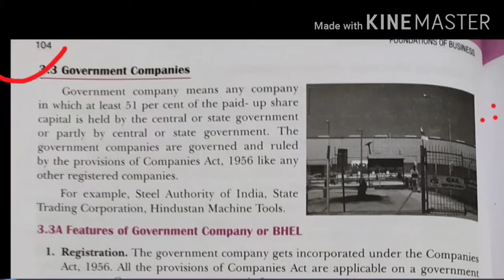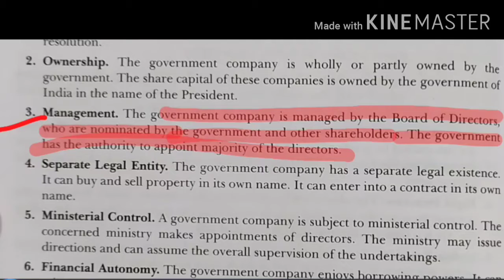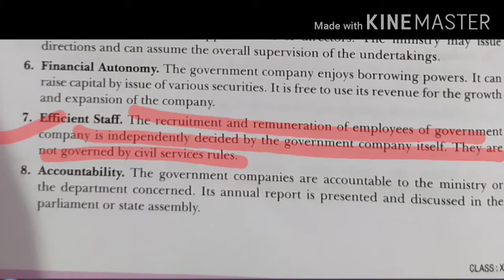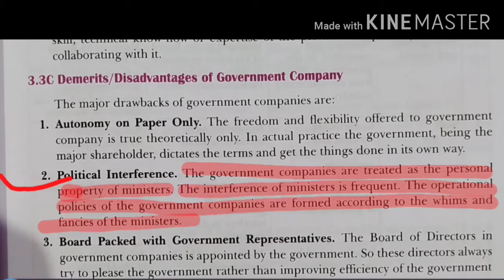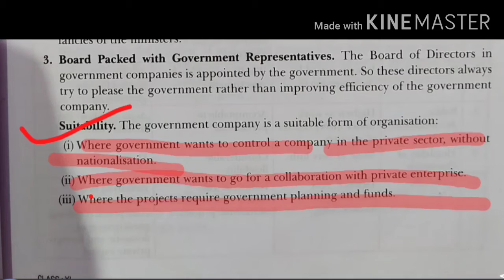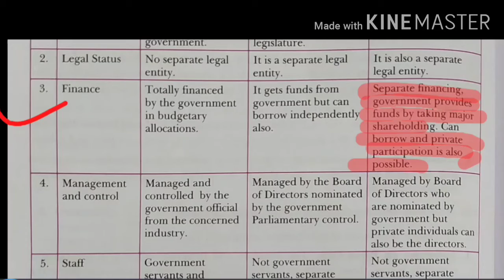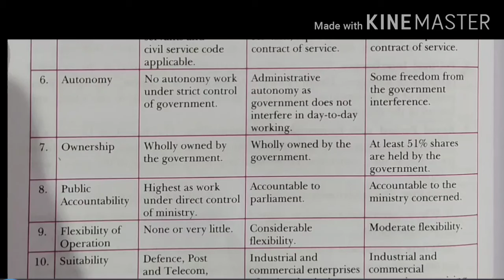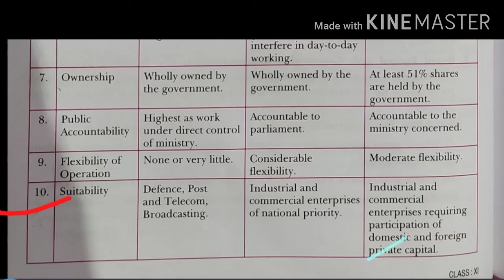Government Company || Difference Between Forms Of Public Sector Enterprises